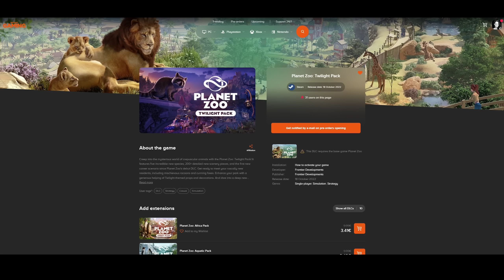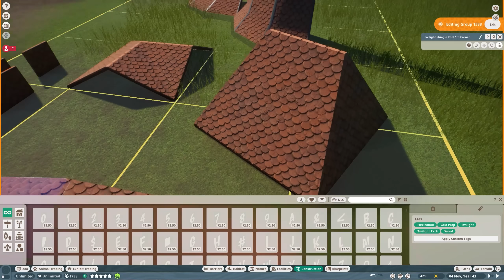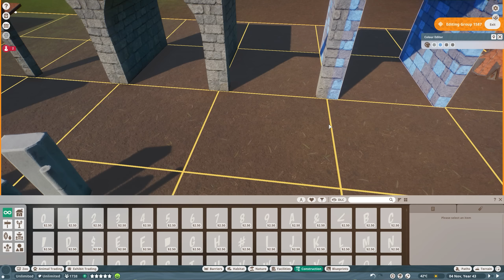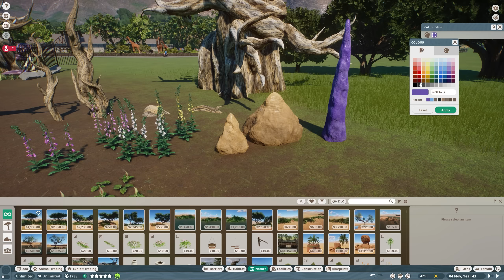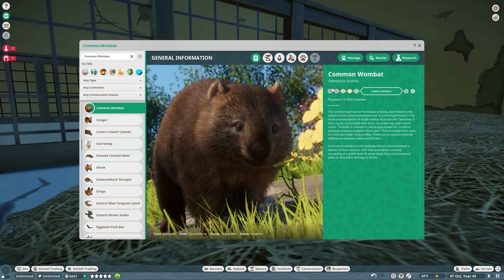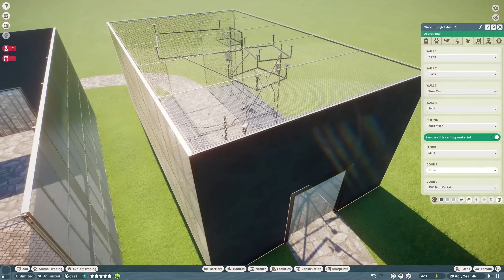▶ Planet Zoo Twilight Pack Review: Explore All New Animals and Over 200 Pieces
Discover the Planet Zoo Twilight Pack in our comprehensive review! Explore all new animals like Raccoon, Common Wombat, Red Fox, Striped Skunk, and Egyptian Fruit Bat, along with over 200 new pieces. Get an overview and walkthrough of this DLC, dropping alongside Free Update 1.11 for everyone that has the Planet Zoo base game. Much love, DeLady

00:00 Intro
00:00 Twilight Pack intro
00:32 Instant Gaming
01:03 Holiday & Insta
01:47 All pieces
14:26 Raccoon
17:57 Striped Skunk
20:52 Common Wombat
24:38 Egyptian Fruit Bat
30:39 Red Fox

Give a warm welcome to everyone's favorite bandit, the mischievous Raccoon. Gasp at the cuteness of one of the most beloved Australian marsupials, the Common Wombat. Sneak through the Twilight with the ever-clever Red Fox, but be careful of the Striped Skunk! And last, but certainly not least, take flight with the Egyptian Fruit Bat as we bring you an all-new exclusive feature, Walkthrough Exhibits.

➤ Special thanks to Herman Hardin and Paul Harrison for being a Golden Fay Fam Members via YouTube! You guys are amazing! ♥